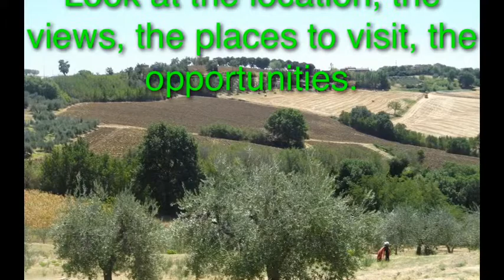Painting Holiday in Italy